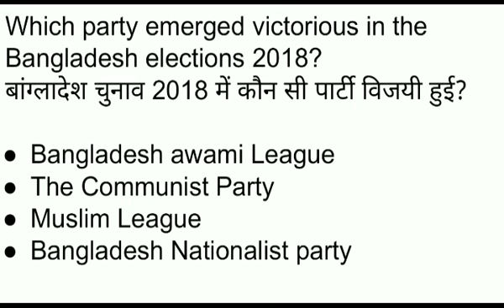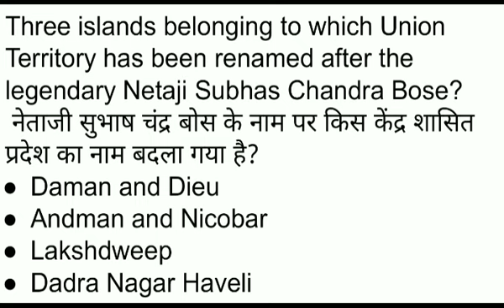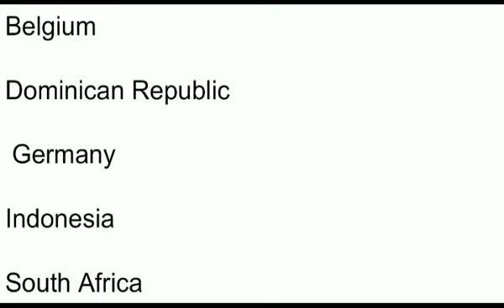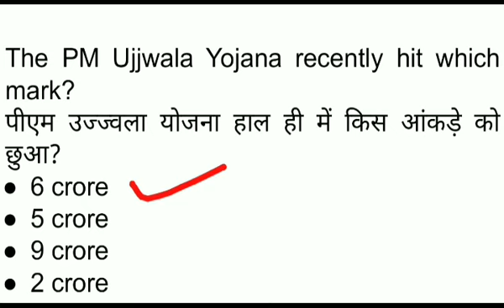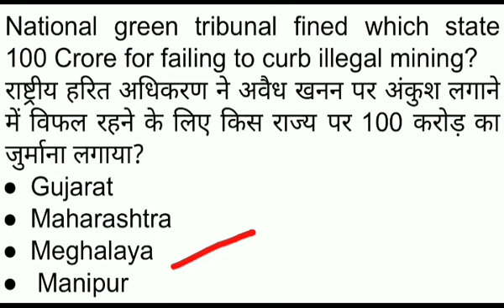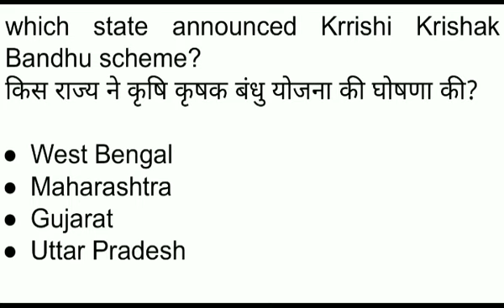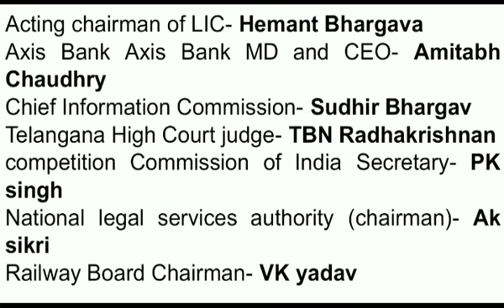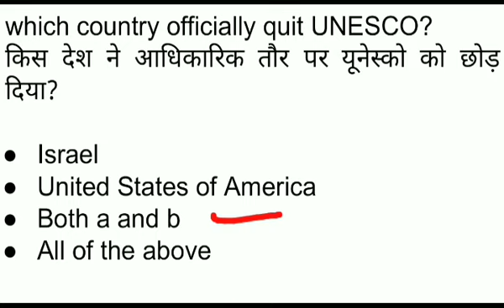Weekly Current Affairs | January Current Affairs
Connect to us at different social media platform.